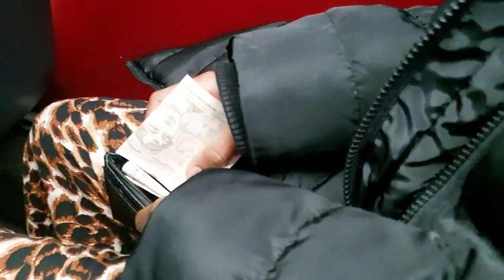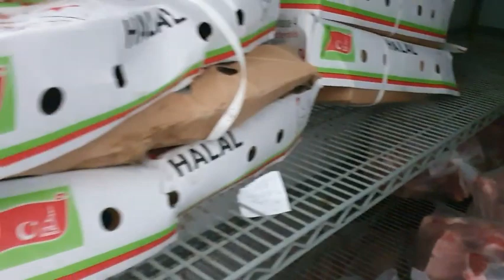aroos aya jiray shaqada wey badneyd